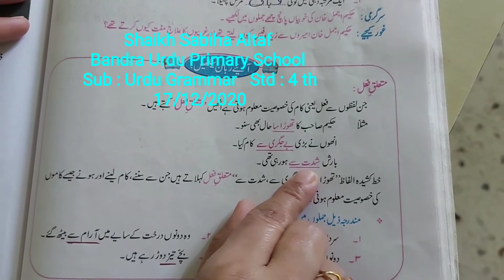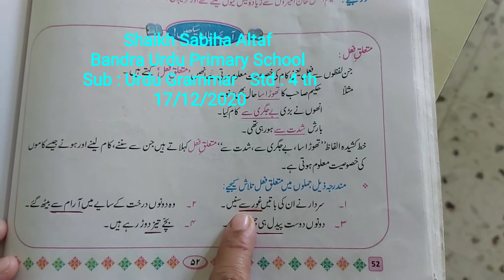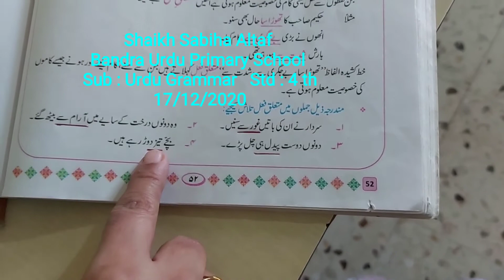Standard Fourth Urdu Grammar - Mutaaliq Failمتعلق فعل